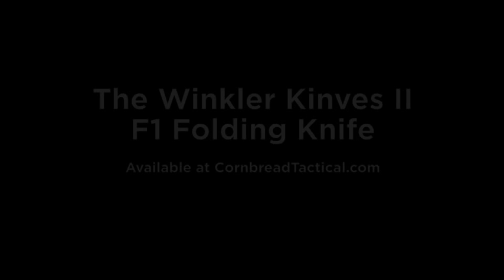Winkler Knives II — F1B Folding Knife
Cornbread Tactical has received some early production models of the new Daniel Winkler — Winkler Knives II folding knives. This is the model with carbon fiber scales and a satin finish blade.

WK II F1B Carbon Fiber Scales Satin Finish

Now available for pre-order — Winkler Knives II Folders! These brand new offerings from Winkler Knives II continue the tradition of quality and utility that makes a Winkler knife a cherished and essential tool, but in a modern, pocketable form factor.

After handling these knives, we can attest, they are among the smoothest operating, most finely crafted folders available.